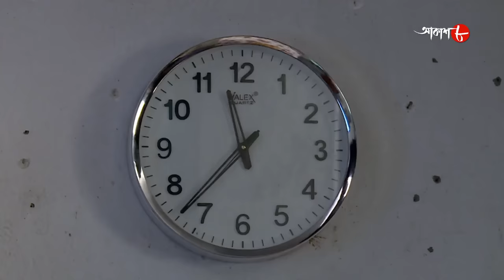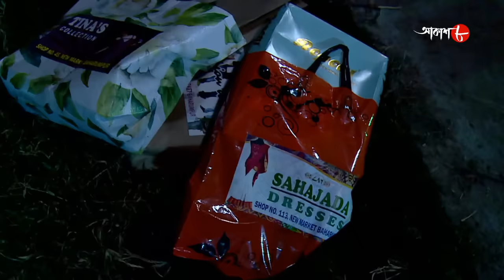৫ সেকেন্ডের ফোন কল || Baharampur Thana || Police Files || Bengali Popular Crime Serial | Aakash Aath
Synopsis :-

# Story Name : 5 Seconder Phone Call / Baharampur Thana

# Director : Rupam Bag

✽ Produced by : Rahul Surana

✽ Category : Crime Story

✽ Language : Bengali

✽ Label : Aakash Aath